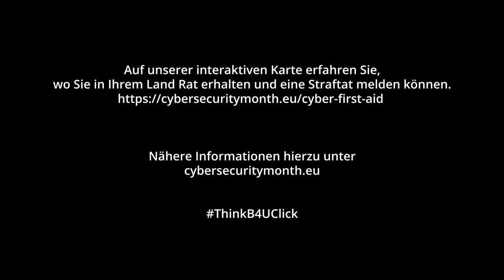Der Europäische Monat der Cybersicherheit Epi3 (DE)